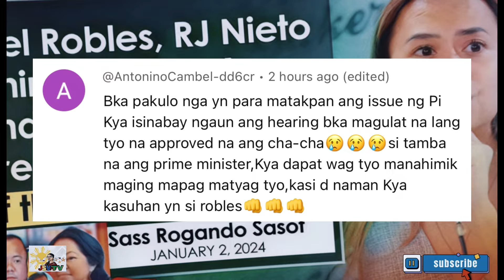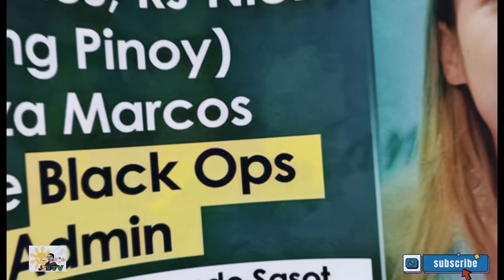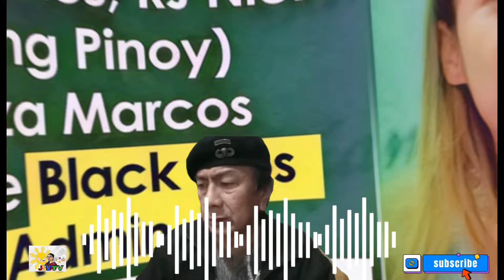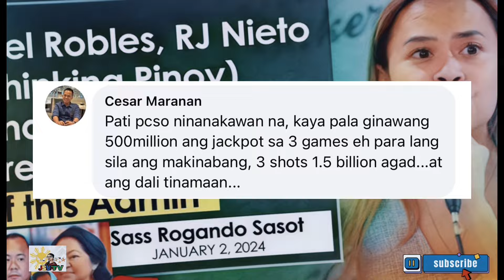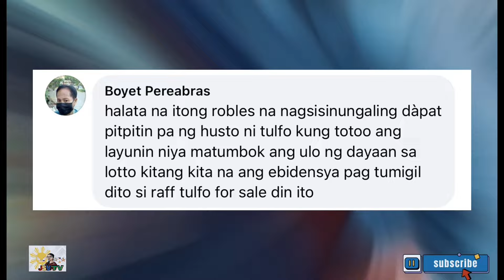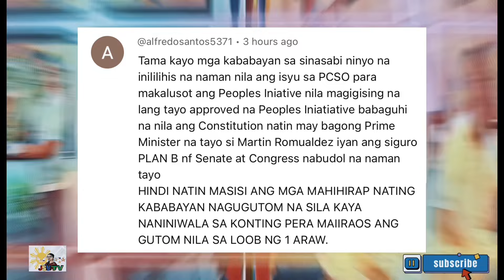CAPT.DADO CLEMENTE SUMABUG SA PCSO! MAY ORAS AT MATATAPOS DIN KAYU!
Patuloy na pinag uusapan ang mga nangyayari sa gobyerno lalo na ngayun sa anomalya ng pcso dahil kitang kita at hindi na talaga kapanipaniwala ang mga tumatama dito kaya naman napamura na si Capt.Dado sa mga panlolokong ito sa mga tao ng Gobyerno.